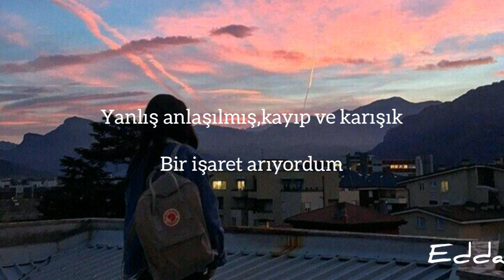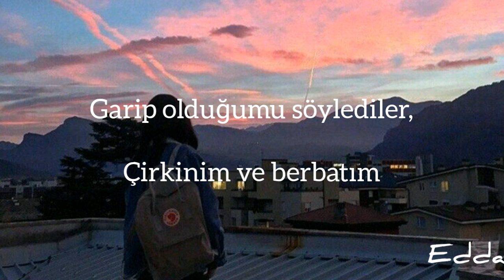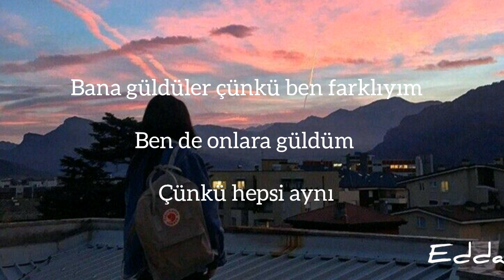Die Antwoory - Alien | (Türkçe çeviri)